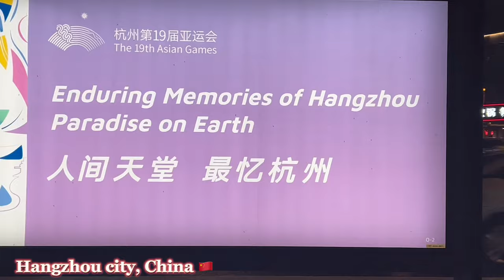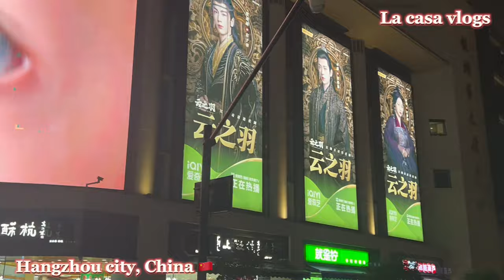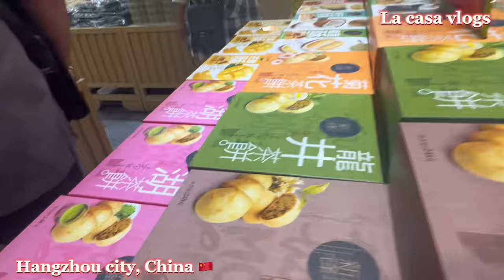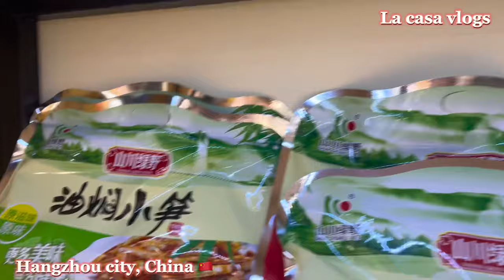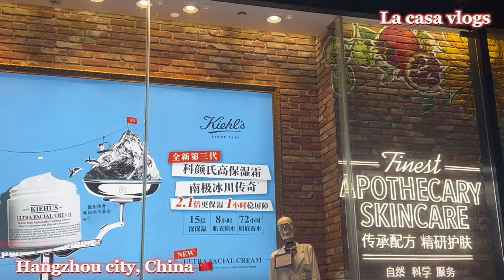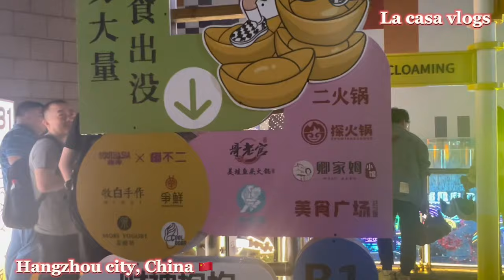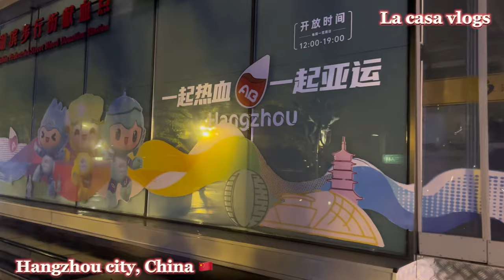Night walk in Hangzhou City, CHINA 🇨🇳 |@lacasavlogs